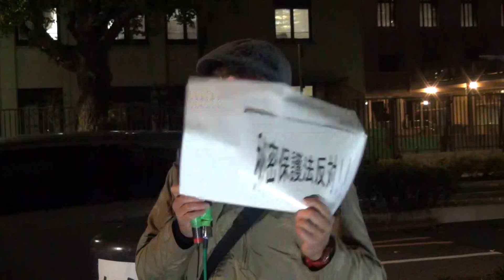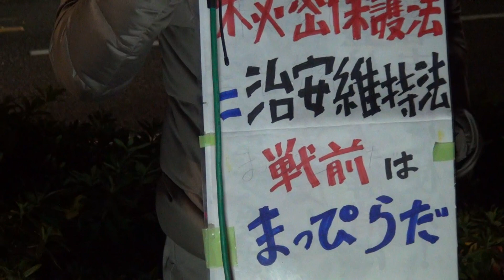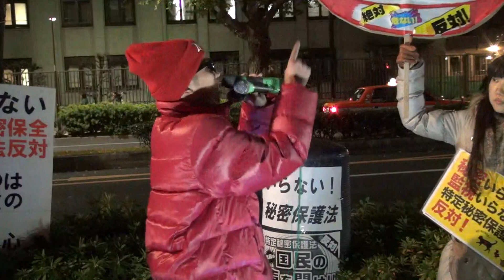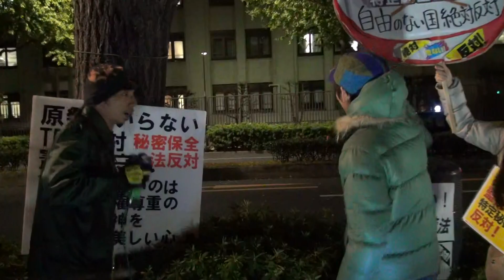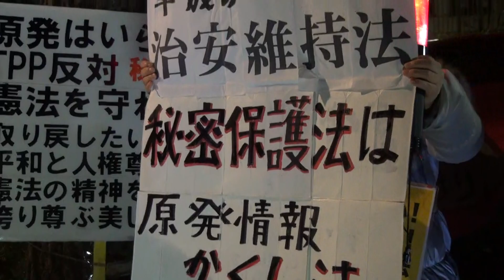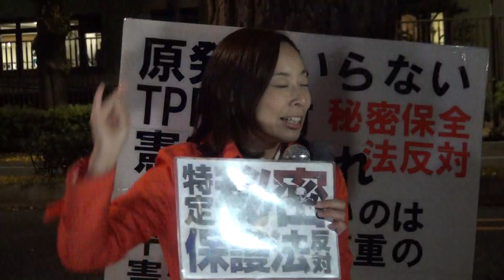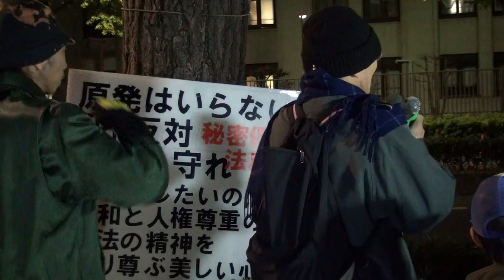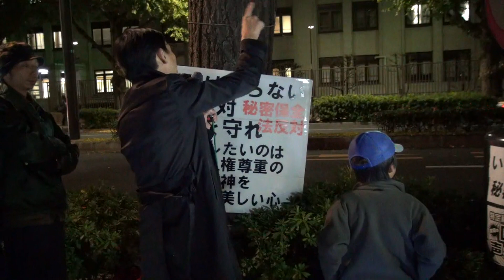2013.11.29特定秘密保護法〜成立させない！絶対させない！永田町大集会《前半》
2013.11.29特定秘密保護法〜成立させない！絶対させない！永田町大集会、火炎瓶テツと仲間たちの呼び掛けで参議院議員会館前で行われた特定秘密保護法廃案アクション、前半の様子です。